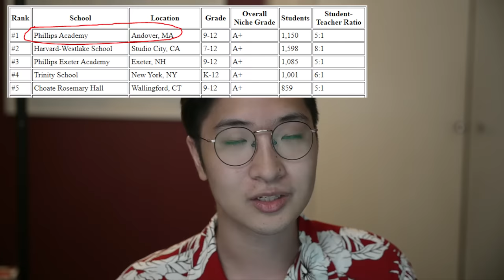How I Retired Early at 28 without Faking It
Lots of people fake their retirements.  Here I go through exactly what I did to retire at 28 in 5.5 years at a 9-5 (technically 8-6?) job in Washington DC.  No, I didn't have a 6 figure job out of college like so many others, but I did get there later on...

I go over all my challenges and privileges along the way and tell the story from before my first job to the end when I retired early.

*None of this should be construed as tax advice, investment advice, an offer, recommendation, or solicitation to buy or sell any security. All investing involves risk, including the possible loss of money you invest, and past performance does not guarantee future performance.

I am not a financial advisor. You (and only you) are responsible for the financial decisions that you make.

0:00 How to Retire Early
3:40 How College Life Prepared me for my Career (kind of)
7:41 How Affirmative Action lead me to this lifestyle
10:29 Start of my 5.5 years of work
19:54 Saving the money you earn
24:17 Inflation and how to counter it with investing
29:00 Challenges and Privileges to Compare to Your own Journey